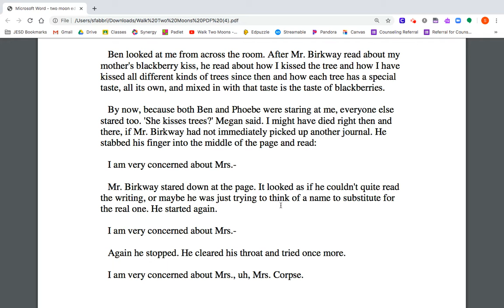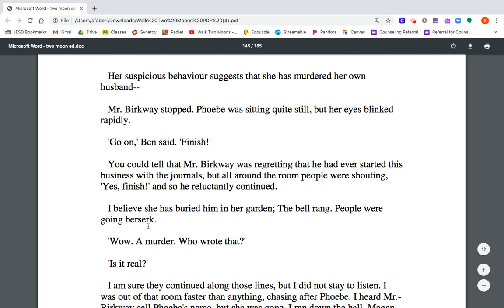Chapter 33 Part 4